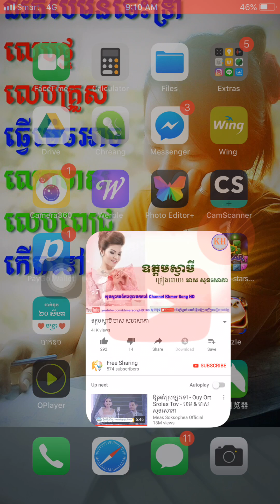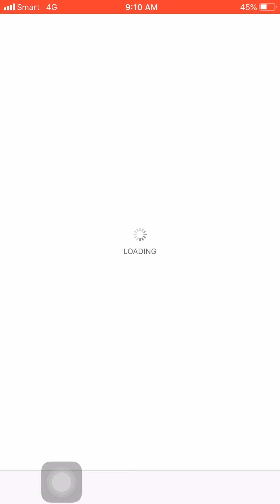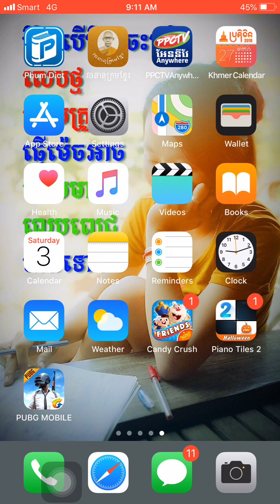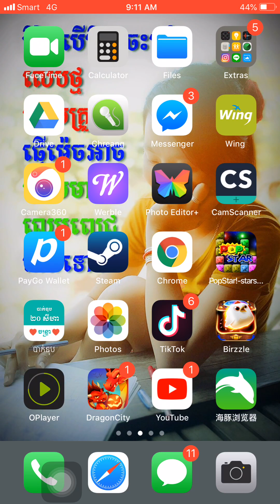How to play YouTube in background on iPhone iOS 12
How to play Youtube in background on iPhone iPad iOS 12
ស្តាប់ចម្រៀង YouTube លើទូរស័ព្ទ iPhone ទោះចាក់សោរអេក្រង់ក៏នៅតែលឺដែរ !